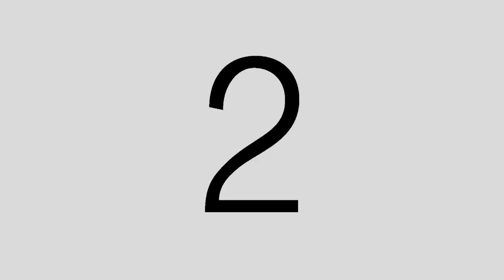St Helena News - Newsbite 10 March 2017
Includes Press Statement from CEO of South Atlantic Media Services about the organisation closing down.